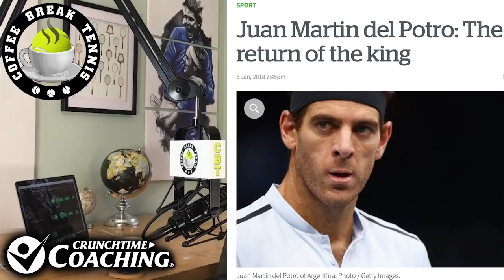2018 Australian Open DEL POTRO HUNGRY | Coffee Break Tennis QS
Matt responds to comments that say DELPO can do it!! Also Matt shares an article he found that also says DELPO can do it!!
But does Matt think DELPO can do it!!?

Love Matt's Fedal masterpiece on his wall?